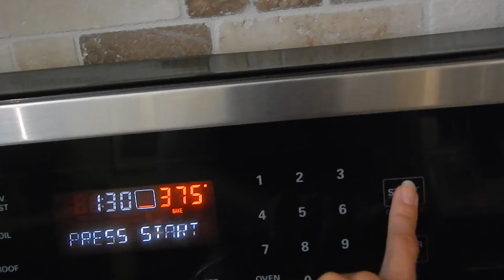Cauliflower Wrap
Today I decided to make a cauliflower tortilla wrap. These are a healthy alternative to flour or corn tortillas and only take a couple eggs, cauliflower, and salt & pepper. Mine was a bit crumbly but still tasted nice.

Graphic Design Instagram: @ashrobertsondesign